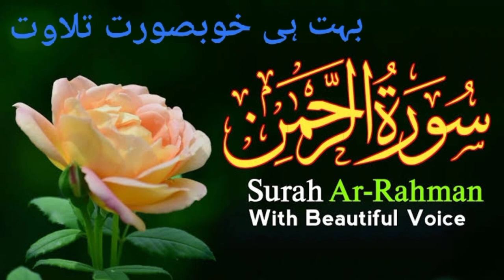Surah Rahman (سورۃ رحمان )/Very Beautiful Tilawat / Voice By Abdullah Humaid